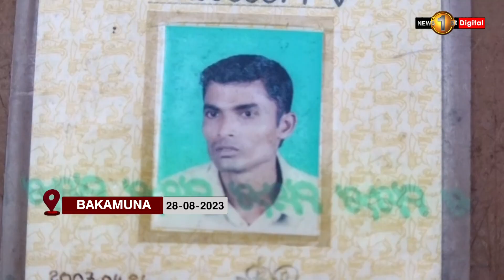Human-Elephant conflict claims one more life in Polonnaruwa